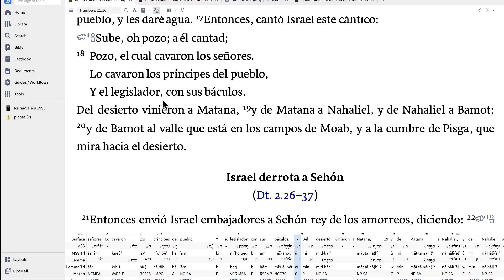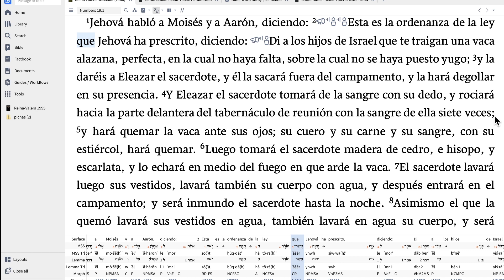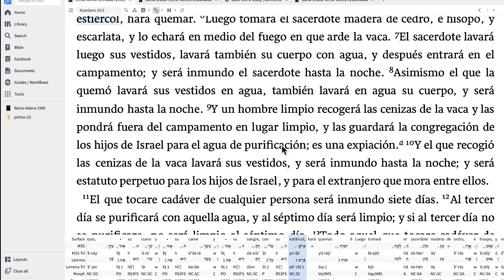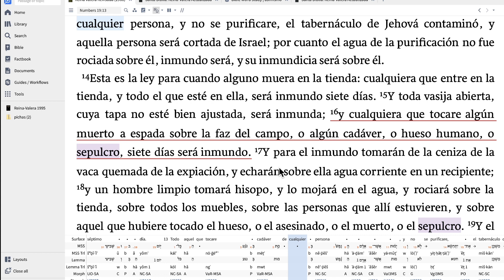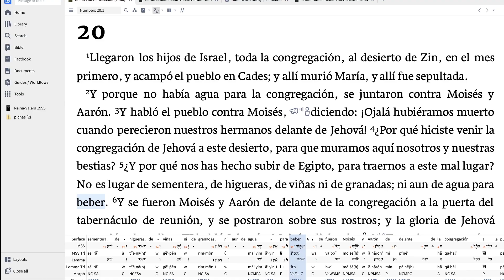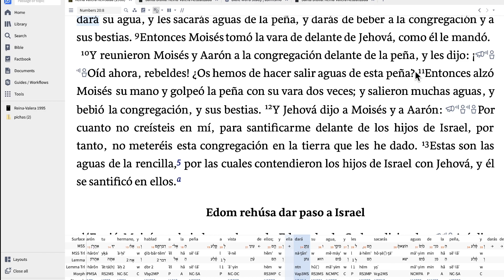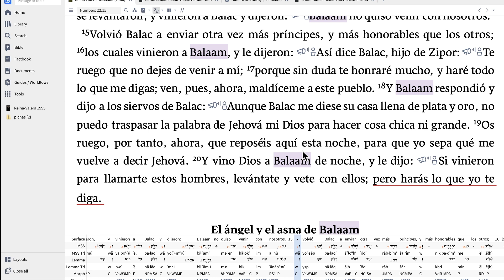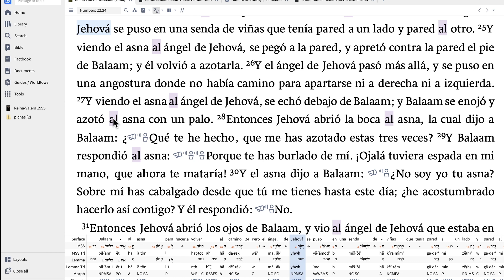PARASHA CHUKAT BALAK 2023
La ley es para testificar de Yeshua y no para golpearlo hasta que lo entendamos.